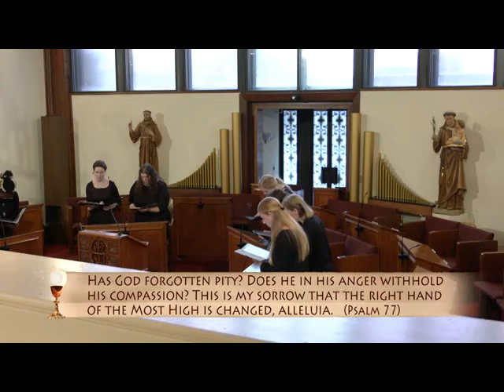COMPLETE MASS SONGS EWTN CHOIR MON 16 5 2022